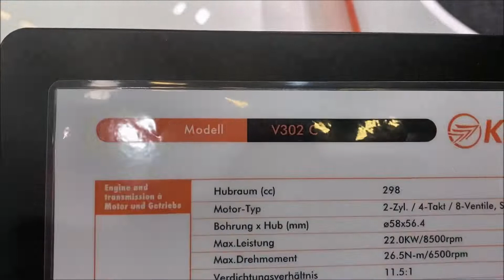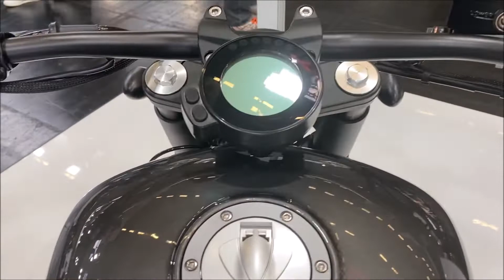Keeway V302C - Intermot 2022 - ALLE INFOS + Walkaround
Natürlich wird es auch eine größere Variante der neuen Keeway Modelle geben.